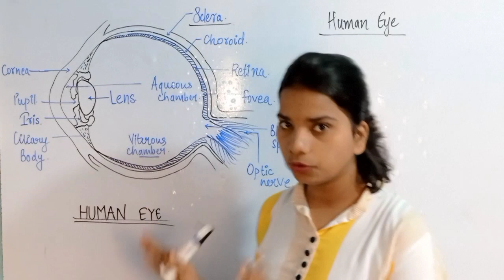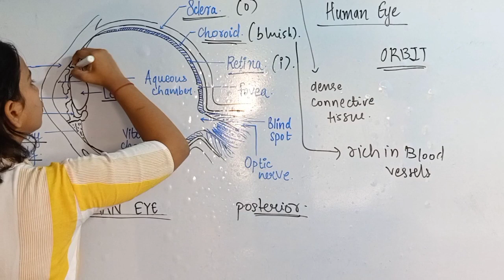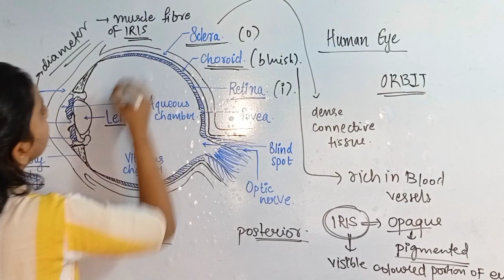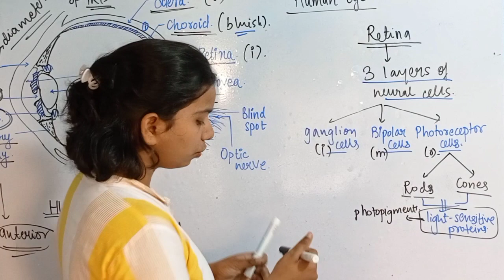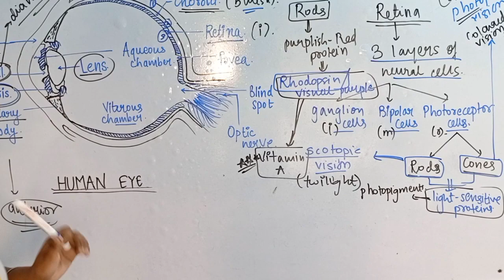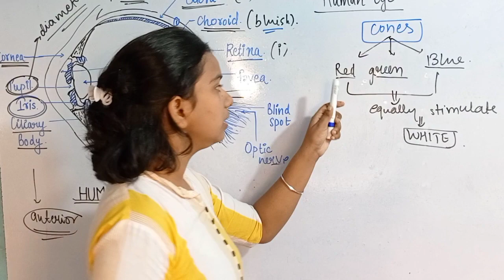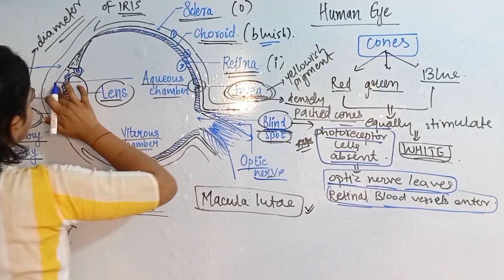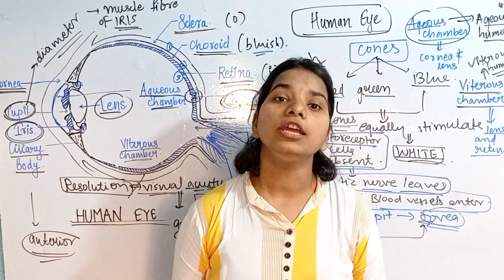HUMEN EYE / Neural control & co-ordination / 12th class NCERT / NEET UG / Sarita gupta